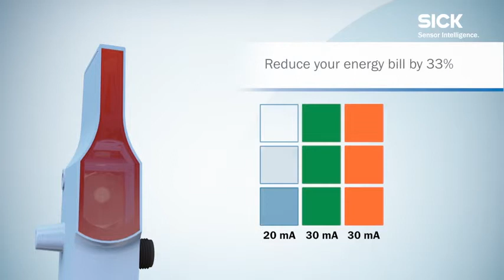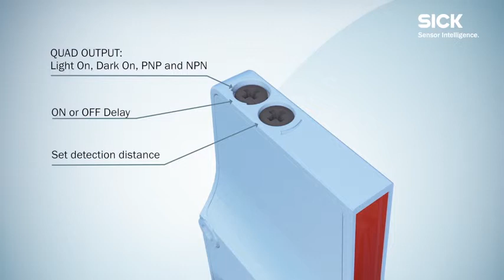ZoneControl from SICK R IR the new zero pressure accumulation sensors 1